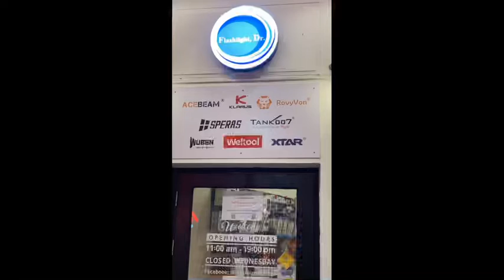Diving Flashlight, XTAR D20B 1000Lm. 50m.,Facebook:@FlashlightDoctor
XTAR D20B 1000LMS 50M Diving Flashlight
ไฟฉายดำน้ำขนาดซับคอมแพค กันน้ำที่ระดับความลึก 50 เมตร ใช้หลอด LED CREE® XP-L V6 1000LMS อุณหภูมิสี 7000K ความเข้มแสงสูงสุด 2700CD โคมสะท้อนผิวส้ม ช่วยกระจายแสงในแนวกว้าง ลำแสงเข้ม แสงพุ่งกว้าง 103 เมตร

XTAR D20B ใช้สวิตช์ระบบโรตารี่ ป้องกันแรงดันน้ำ ใช้งานได้ทนทาน หมุนส่วนหัวของไฟฉายเพื่อเปลี่ยนโหมดไฟฉายปรับการใช้งานได้ 3 โหมด High/ Medium/ SOS ควบคุมไฟฉายด้วยมือเดียว ไฟฉายมีความยาวเพียง 10cms ลำตัวจับได้กระชับมือ ให้ความคล่องตัวสูงในการใช้งานใต้น้ำ
Shop:1 Fl., Amorimi Shopping Mall, Sun Sayam Rd., Bangkok